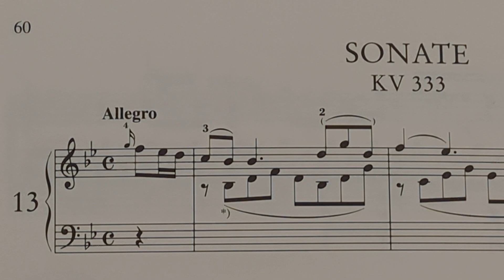Mozart SONATE KV333